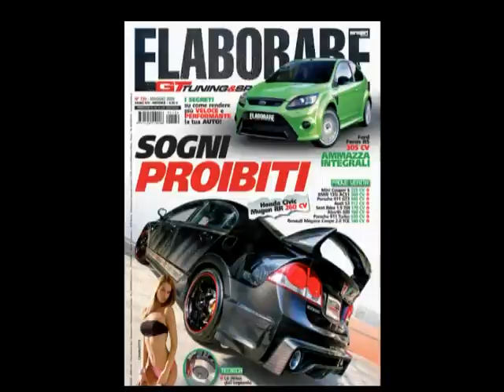Spot Elaborare Maggio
Spot di Maggio della rivista di tuning